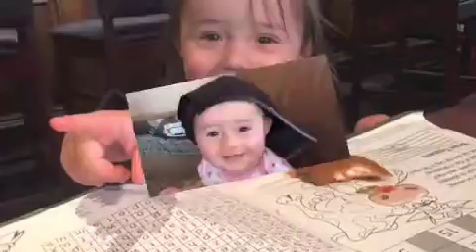im sirunner -instrumental-allinstruments by hakop galadjian